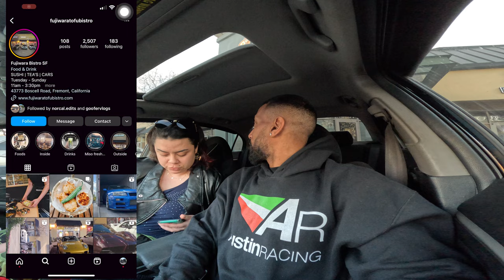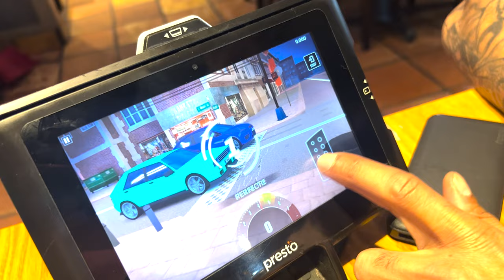ride to JDM cafe fujiwara motovlog #4 (400 subs!)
today we try to ride to a new JDM cafe in Fremont CA. but tee got a flat. so we take the civic with the k20 in tru  JDM style.  then we hit chillies for margaritas! thank you for 400 subscribers!